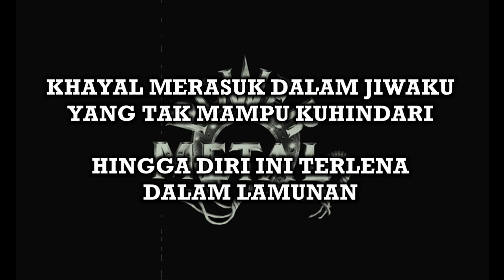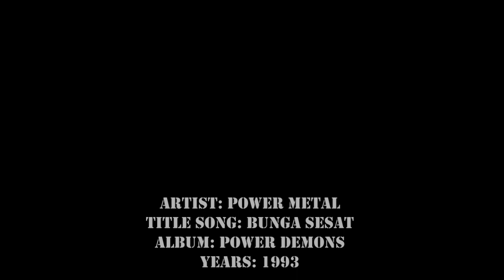Power Metal - Bunga Sesat (Video Lyrik HQ Audio)